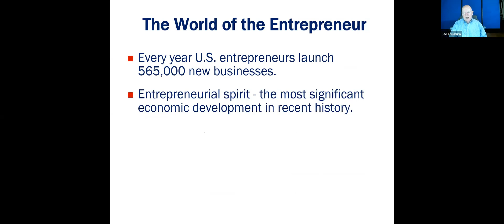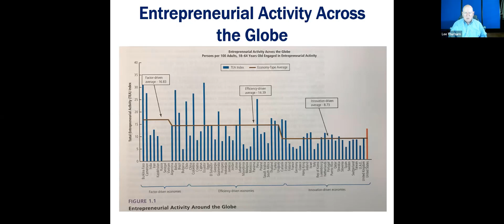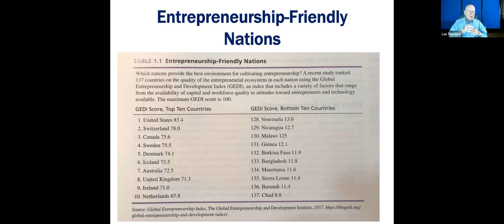The World of the Entrepreneur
The Entrepreneurial Environment varies both across the globe as well as within the United States. In this video we look at some interesting data points related to how easy it is to get a new business off the ground.

For more videos and a more comprehensive discussion of Entrepreneurship please